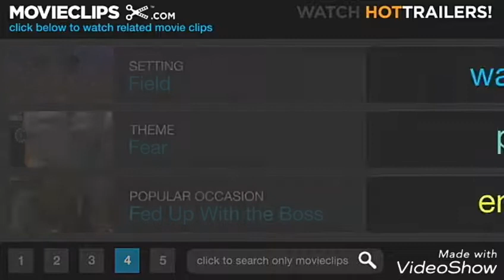An american werewolf in london - (2/10) - (HD)